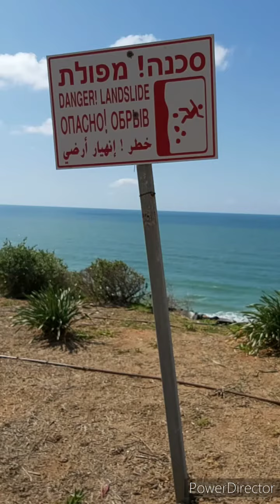Daka Echad: One Minute - Beauty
Someone told me how "beautiful" their church is...the facility, the programs & the people. REMEMBER that the appearance of BEAUTY does not minimize the imminence of DANGER if you're on the wrong side of THE TRUTH.
Daka Echad. One Minute